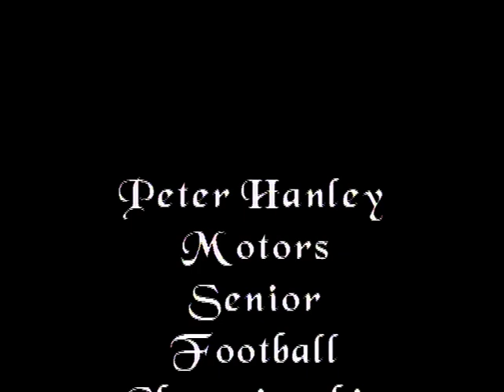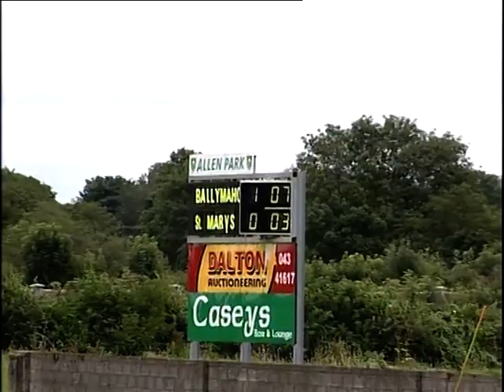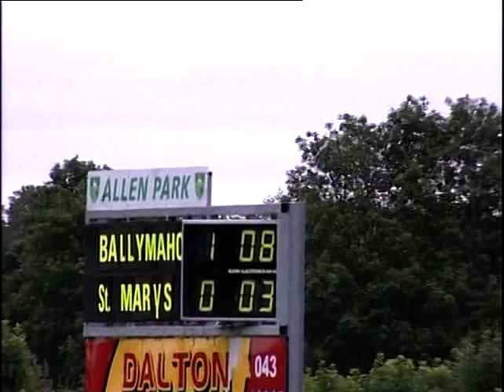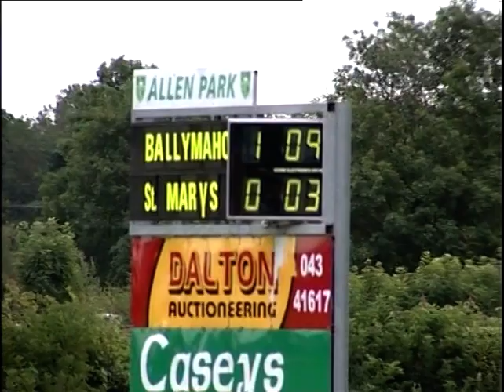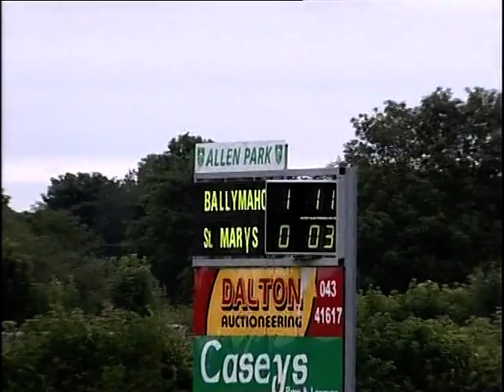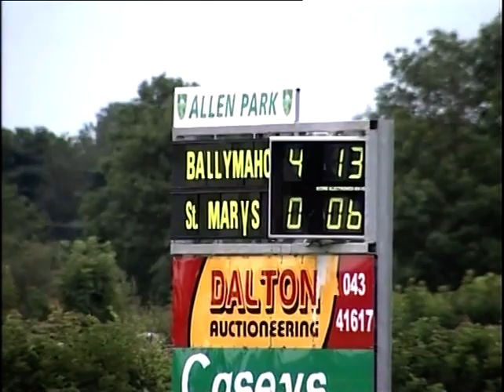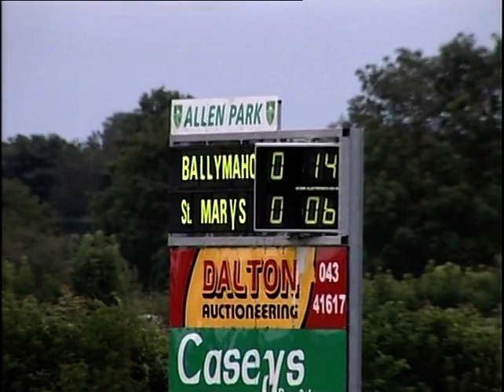2010 SFC Group Stage Ballymahon v Granard